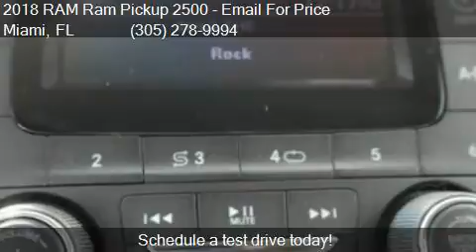2018 RAM Ram Pickup 2500 Tradesman 4x2 4dr Crew Cab 8 ft. LB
This 2018 RAM Ram Pickup 2500 Tradesman 4x2 4dr Crew Cab 8 ft. LB Pickup is for sale in Miami, FL 33157 at DADELAND DODGE CHRYSLER JEEP RAM.

Transmission:
Color: GRANITE
Mileage: 5
Contact DADELAND DODGE CHRYSLER JEEP RAM 16501 South Dixie Highway Miami, FL 33157 to test drive this 2018 RAM Ram Pickup 2500 Tradesman 4x2 4dr Crew Cab 8 ft. LB Pickup today.